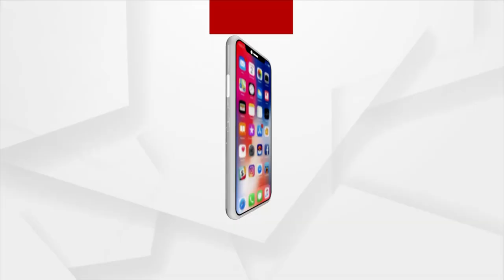ପଶ୍ଚିମ୍ ଓଡିଶାର୍ ମନାଯାଏସି ଭାଇ ଜୀଉନ୍ତିଆ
ପଶ୍ଚିମ୍ ଓଡିଶାର୍ ଭାଏ ଭଏନ୍ ର ପବିତ୍ର ସମ୍ପର୍କ କେ ନେଇକିନା ମନାଯାଏସି ଭାଇ ଜୀଉନ୍ତିଆ । କେତେ ଜାଗାନେ କାଏଲ୍ ଭାଇଁ ଜୁଏଁତିଆ ମନେଇଥିବାର ବେଲକେ ଆଏଜ୍ ଅଧାଜାଗାନେ ଜୁଏଁତିଆ ମନାବେ । ସମ୍ବଲପୁରର୍ ଭିନ୍ ଭିନ୍ ଜାଗାନେ କାଏଲ୍  କରୋନା କଟକନା ଭିତରେ ଭାଇଁ ଜିଉଁତିଆ ମନାଯାଇଛେ ।